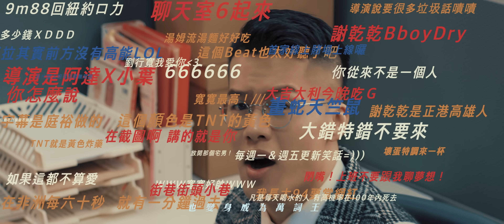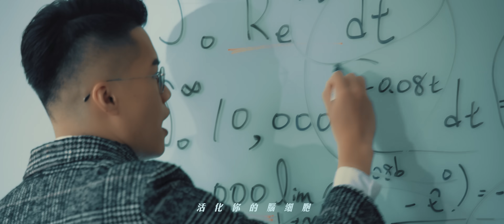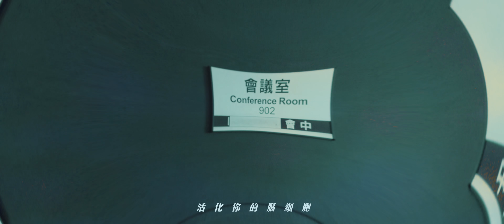SWAG午覺 - 異鄉人 Outlander feat. 9m88 (Official Music Video)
異鄉人首次全方位無死角才華展現
創作新單曲『SWAG午覺』feat. 靈魂滋養聖品9m88

唱出上班族的心聲 每天中午12點最重要的SWAG午覺
重新編曲發行 讓鄉人告訴你 白日夢要做 午覺不能少 睡醒來後沒煩惱！

出品公司：PressPlay

詞：異鄉人 / 9m88
曲：異鄉人 / 9m88 / MCKY
製作人：MCKY (跳蛋工廠EGGO Music Production)
編曲：MCKY (跳蛋工廠EGGO Music Production)
鋼琴：曾增譯
吉他：翁光煒Wico
合聲編寫：9m88
合聲：異鄉人 / 9m88
錄音師：陳振發Jansen Fa
錄音室：白金錄音室Platinum Studio
混音師：黃文萱ZiyaHuang
混音室：Wooji Studio
母帶後期處理工程師：Mike Marsh
母帶後期處理錄音室：The Exchang Mastering Studio

導演：阿達X小葉
後期導演：嚴文浩
副導演：程庭裕
攝影師：李伯恩
攝大助：楊家哲
攝助：利達數位影音科技股份有限公司
燈光師：馬銘財
燈大助：高煜盛
燈二助：賴振盛
美術：黃尹姿
執行美術：羅雲鐘
製片：林曄
執行製片：玠庭
場務：阿宗 廖秦慶 黃宥誠
演員：蔡惟量 陳挺遠 許博瑋 徐雅君 孫于凱 張偉山 鄭學瑜 湯潔心 陳彥霖
攝影器材：利達數位影音科技股份有限公司
燈光器材：利達數位影音科技股份有限公司
剪接：小葉 余志中
調光：謝乾乾
插畫：油頭二世